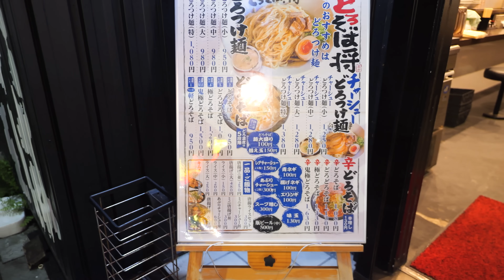【最高濃度】スープが完全に固形化！究極の濃厚ラーメンを爆食！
どろそば将 堺筋本町店
〒541-0047 大阪府大阪市中央区淡路町１丁目６−４